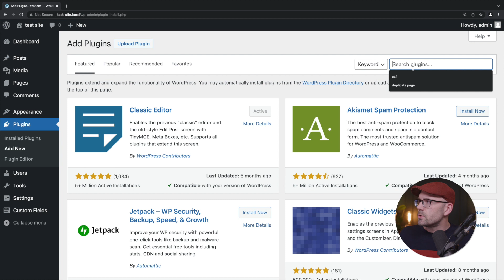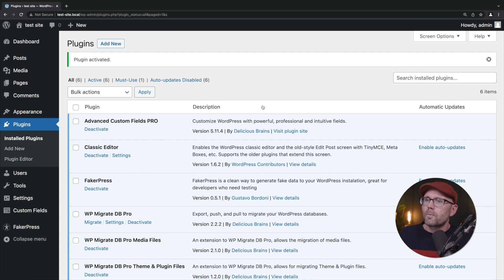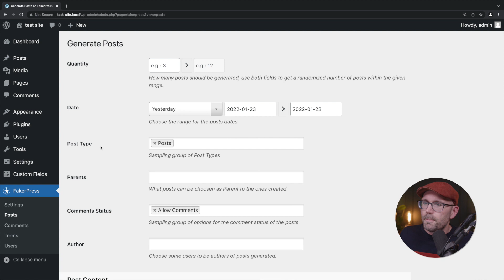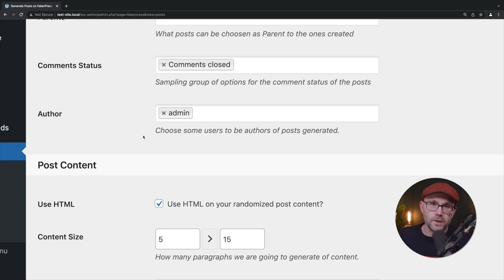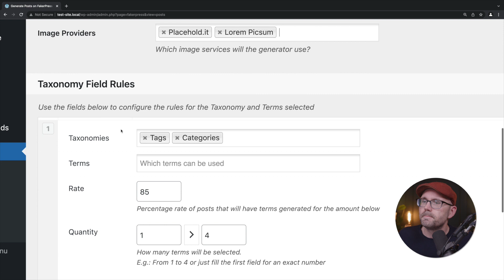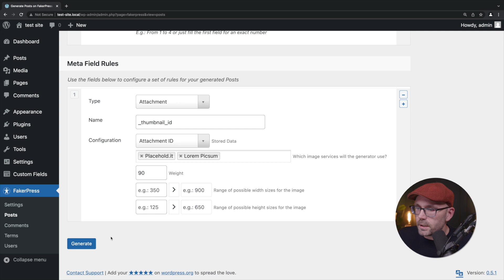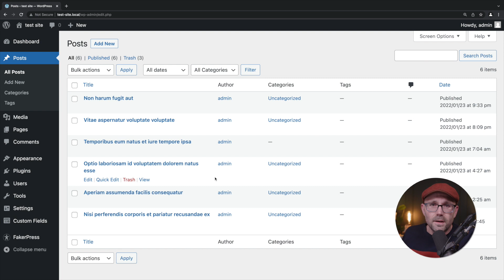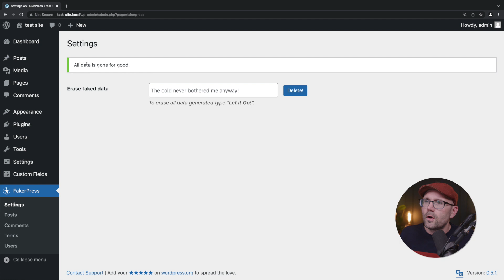WordPress Generate data with FakerPress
Manually creating data to test functions and endpoints is lame; learn how to quickly generate and delete fake data with FakerPress.

Plugin description:
"Whenever you create a new Theme or Plugin you will always need to create custom data to test whether your plugin is working or not, and as Developers ourselves we had this problem quite alot.

Our goal with this plugin is to fill this gap where you have problem with a good solution both for Developers and for Users of WordPress."